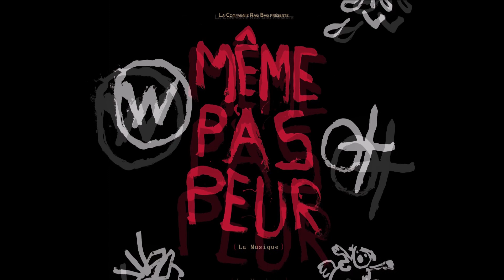Fille de marin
Bonus de l'album  "Même pas Peur" de la Cie RagBag
Chant : Amélia Bréchet
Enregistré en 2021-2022